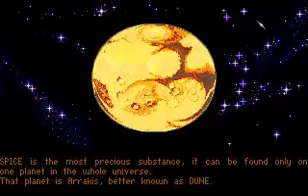Abandonia Presents: Dune Intro Part 2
Abandonia Presents:
DUNE

Type: Intro
Year: 1992
OS: MS DOS
Recorded By: Dave